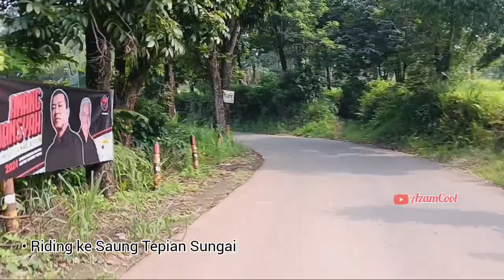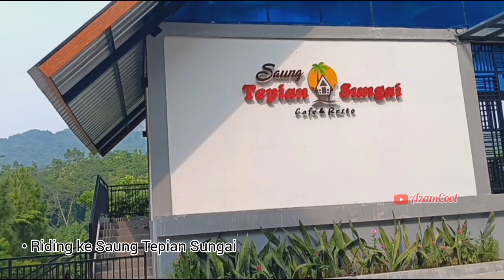Riding Menuju Cafe & Resto Saung Tepian Sungai || Perjalanan & Riview Saung Tepian Sungai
Riding menuju ke Saung Tepian Sungai yang disetiap panjang jalan bisa menikmati pemandangan alam, gunung dan hamparan sawah yg terbentang hijau dengan hembisan udara yg sejuk.

Saung tepian sungai merupakan suatu cafe & resto yg memiliki konsep alam yg terbuka,di suguhkan dengan pemandangan sawah dan tepian sungai

Saung Tepian Sungai berlokasi di Jalan Raya Tajur Leuwi Bilik Kec. Citeureup Kab. Bpgor Jawa Barat